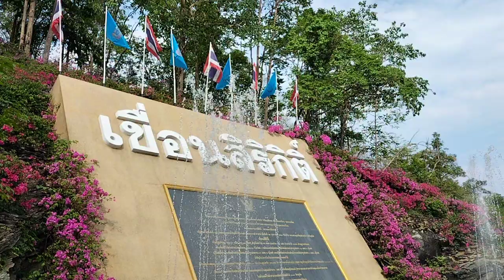โปรดเลือกพรรคไทยก้าวหน้าหมายเลข 55 ดร.ภูชิสส์ ศรีเจริญ เลขาธิการพรรค และผู้สมัคร ส.ส.แบบบัญชีรายชื่อ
พบปะพี่น้องประชาชนอำเภอน้ำปาด ท่าปลา บ้านโคก แสนขัน จังหวัดอุตรดิตถ์เพื่อขับเคลื่อนแนะนำนโยบายของพรรคไทยก้าวหน้าหมายเลข 55 ให้กับประชาชนในเขตพื้นที่ได้รับทราบและขอเสียงสนับสนุนจากประชาชนคนไทยทั่วประเทศ พรรคไทยก้าวหน้าหมายเลข 55 กาบัตรเขียว เราทำการเมืองอย่างสร้างสรรค์บูรณาการเชื่อมต่อเศรษฐกิจ สังคม การเมือง สิ่งแวดล้อมทรัพยากรธรรมชาติ วันนี้แวะเยือนอุทยานแห่งชาติต้นสักใหญ่ จังหวัดอุตรดิตถ์ ได้รับการตอบรับจากพี่น้องประชาชนอย่างดียิ่ง โปรดเลือกพรรคไกลก้าวหน้าก้าวหมายเลข 55 ประชา เป็นสุข เราพร้อมรับใช้ประชาชน ปรับปรุง ปรับเปลี่ยน ประยุกต์และสร้างประโยชน์ เพื่อประชาชน ก้าวสำคัญทางการเมืองกับพรรคไทยก้าวหน้า ดร.ภูชิสส์ ศรีเจริญ เลขาธิการพรรค และผู้สมัคร ส.ส.แบบบัญชีรายชื่อ พรรคไทยพรรคไทยก้าวหน้า กาหมายเลข 55   ผมพร้อมทำหน้าที่การเมืองอย่างสร้างสรรค์ เพื่อชาติ ศาสน์ กษัตริย์ และพี่น้องประชาชน พรรคไทยก้าวหน้าขออาสาพี่น้องประชาชนคนไทย สร้างความกินดีอยู่ดีในทุกมิติ  ขจัดความเลื่อมล้ำ ส่งเสริมเกษตรกรรม ชาวนาไทย พัฒนาการศึกษาของไทยสู่สังคมวิถีใหม่ในระดับสากล ขับเคลื่อนเศรษฐกิจฐานราก ผลักดัน พ.ร.บ.สภาวิสาหกิจขนาดกลางและขนาดย่อมไทย(พ.ร.บ.สภาSMEs) พ.ร.บ.วิชาชีพการพัฒนาทุนมนุษย์ พัฒนาการเมืองไทยอย่างสมดุล ก้าวข้ามความขัดแย้ง   โปรดเลือกพรรคไทยก้าวหน้า หมายเลข 55 (ประชา เป็นสุข)กาบัตรสีเขียว พรรคไทยก้าวหน้า หมายเลข 55 เลขมงคลเลือกพรรคนี้สร้างสุขให้ประชาชนคนไทยทั้งประเทศครับ
พรรคไทยก้าวหน้า ชู 7 นโยบายสำคัญเพื่อพี่น้องประชาชนคนไทย
1.ค่าดำรงชีพประชาชนเดือนละ 5,000 บาท (ระบบแอปพลิเคชันดิจิทัล)
 2. กองทุนเงินสดประชาชน เสียชีวิตทุกกรณี 500,000 บาท
3.เงินสงเคราะห์บุตรประชาชนเดือนละ 2,000 บาท (แรกเกิดถึงอายุ 10 ปี) 4.ค่าเสี่ยงภัย รปภ. ขนส่ง อพปร.อาสากู้ภัย กำนัน ผู้ใหญ่บ้าน เดือนละ 1,500 บาท
5.กองทุน เกษียณรปภ. แม่บ้าน เดือนละ 10,000 บาท
6.การควบคุมมาตรการของราคาน้ำมัน,ไฟฟ้าอย่าง เหมาะสมเป็นธรรม
7.เพิ่มเงินเดือนครู 10 % ลดอัตราดอกเบี้ยเงินกู้ของครูเหลือ 2 % ระยะเวลา 5 ปี ลดอัตราดอกเบี้ยข้าราชการเกษียณ 2 % ระยะเวลา 5 ปี เพิ่มบทบาทสิทธิประโยชน์แก่ผู้ที่จบ (รด.)

สื่ออิเล็กทรอนิกส์ชิ้นนี้ผลิตโดย ดร.ภูชิสส์ ศรีเจริญ   ที่อยู่ผู้ผลิต : 22/10 หมู่ 8 ซอย 30 ถนนเลียบคลอง 13 ฝั่งตะวันออก แขวงคลอง 12 เขตหนองจอกกรุงเทพฯ 10530 จำนวนที่ผลิต 1 ชิ้น ผลิตตามวันและเวลาที่ปรากฏ
พรรคไทยก้าวหน้า เลือกตั้ง2566 # ภูชิสส์ ศรีเจริญ